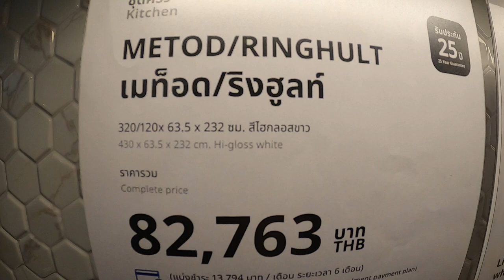ครัวอิเกีย METOD เมท็อด RINGHULT ริงฮูลท์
สนใจเรียนคอร์ส "เพิ่มยอดขายด้วย LINE Official Account"

รายละเอียดหลักสูตร LINE OA